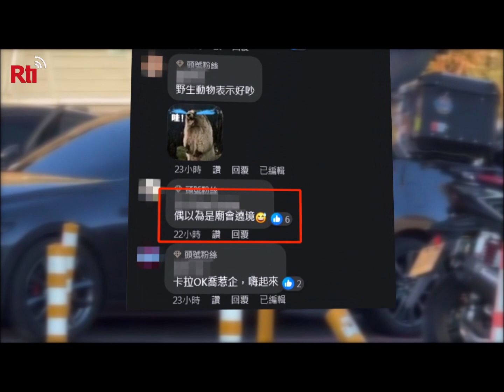【RTI】Música electrónica en el estacionamiento de la montaña Hehuan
El fin de semana pasado llegó la primera ola de frente frío, atrayendo a una gran cantidad de visitantes a la montaña Hehuan, en el condado de Nantou, para disfrutar de la nieve. Algunos afortunados que encontraron lugar para estacionar decidieron disfrutar al máximo de la experiencia,  reproduciendo música electrónica a todo volumen a través de sus vehículos.